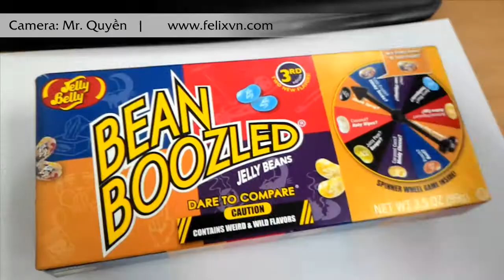TREND | Bạn dám ăn KẸO THÚI không? LẦN ĐẦU ĂN KẸO THÚI | Bean Boozled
Mỗi một hộp kẹo Bean Boozled có 40 viên với 20 mùi vị khác nhau, trong đó một nửa là các mùi thơm phổ biến của kẹo như bắp rang bơ, đào, trái dừa,... nửa còn lại là các mùi kinh khủng như tất thối, thức ăn cho chó, tã em bé... Và dĩ nhiên, cứ 4 viên kẹo có màu sắc giống nhau thì có 2 mùi vị tương phản: thơm hoặc thối.

‪#‎keothui‬ ‪#‎anxongmuonoi‬